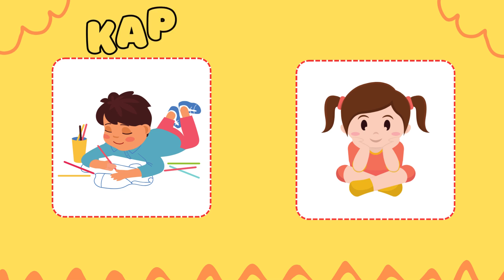Учимся говорить! Запуск речи малыша Логопедический мультик для детей Игры для развития речи